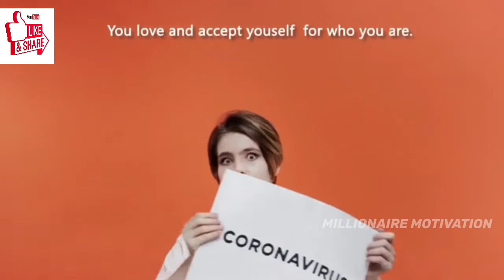Fight against CORONAVIRUS Motivation | CORONAVIRUS motivational video (Episode -58)covid19,corona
Fight against CORONAVIRUS Motivation | CORONAVIRUS motivational video (Episode -58)

9 Ways To Stay Positive During The Coronavirus Pandemic

When the news is all doom and gloom—as it has been since the outbreak of the coronavirus— it’s hard for even the most optimistic among us to stay positive. It’s true that we need to take this virus seriously. It’s capable of causing severe illness, death, and drastic longterm changes to how we live and work ,It could even cripple the economy. It’s easy to stay focused on those calamities: they seem to be the only topics covered on local and national news.

But those thoughts would be counterproductive. Obviously, there are things you need to know about the coronavirus outbreak to protect yourself and those around you, but you do not need to become a COVID-19 expert, nor do you need to hear about every unpleasant detail from dawn until bedtime. Instead, focus on the positive so that you have the energy and resolve needed to weather this storm. Here are nine things you can do:

 1. Limit your intake.
 2. Look to the past.
 3. Watch a funny video
 4. Look after your neighbors.
 5. Support your favorite local business.
 6. Send gifts in the mail.
 7. Take advantage of found time
 8. Practice random acts of kindness
 9. Take a daily inventory.

Video credits:-Raju Beshra
Article credits:-Forbes

If you want to do great things you need to have a great environment. Create one by subbing and watching daily.

Much love,
Millionaire Motivation

5 Powerful Ways to Stay Motivated – Never Give Up

* Remember Your Goals
* Build Courage
* Seek Help